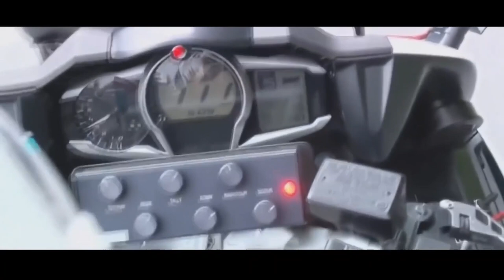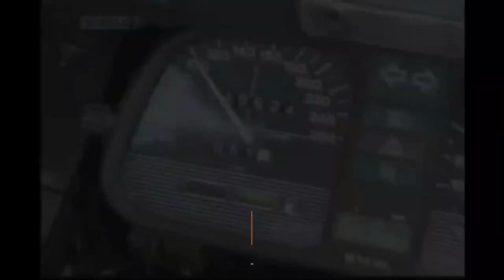Who is the FASTEST Descender Of All Time?! │ Insane speeds!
What is the best speed of your cycle? Is it 20km/h or 30 or 40 or in extreme cases, it can be 60 km/h, but if we would say that professional cyclists easily touch 100+km/h speed on any descend tracks, astonished, right? Actually, it is full of risks but they have the skills to hold on to that speed limit.

On number one there is a wonderful ride of Ion Izagirre.  Ion izagirre hit 113 km/h on a time trial bike.

Ion Izagirre, a rider for the Movistar Team, was competing in the time trial portion of the Tour de Suisse. While descending a hill, Ion Izagirre reached an incredible speed of 113 kilometers per hour on his time trial bike. Ion, who is perfectly coupled to his Canyon Speedmax CF TEAm MOV, achieves such an impressive speed that we are able to see the speedometer on the bike that is chasing after him. It is important that you do not attempt to do it again because driving at that speed is something that can only be done safely by experienced drivers like Izagirre.

The second incident occurred in 2014 during stage 6 of the Tour of Switzerland. Everything was going smoothly until suddenly, Peter Sagan hit a bump at a very high speed of 82 kilometers per hour. But because of his abilities, he was able to exert control over himself and get back into the race.

❓ Copyright Questions
106 and 106A, the fair use of a copyrighted work, including such use by reproduction in